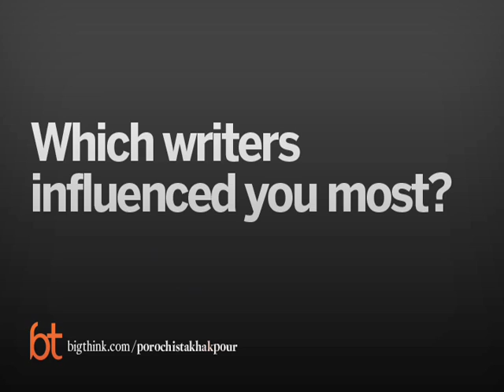Which authors influenced you?